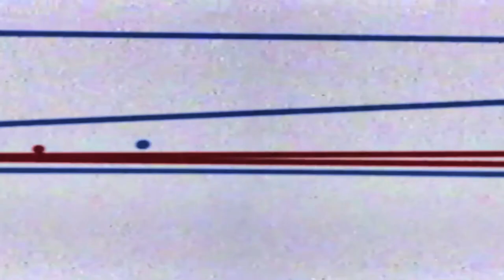Al Karpenter - 1994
Video by Jorge de la Visitación

In this moment of uncertainty and environmental trauma, as we recoil in the face of an emotional overload that demands retreat or even flight, a certain use of solitude in confinement has generated the possibility of taking it all on, of being with others again while still listening in solitude.
Music From A Private Hell describes an understanding of sound as a habitable substance from this degree-zero of isolation. A handful of songs written in iron and dust, that allow just enough fiction or myth as to turn technology into a weapon. As Deleuze and Guattari tell us in On The Line: “run away, but when you run, bring a weapon.”
A remedy for mass fatalism, Hell begins with the first song, in which a tambourine of some sort plays an ostinato rhythm, punctuating each phrase with a long note that communes with the shadows. Of interest here are not the rhythms that recur throughout the record but their relationship to colors and timbres. The different harmonic openings and resonances evoke the different kinds of tension that occur when skin touches flame. “We’ll burn it down before you land here,” says a disembodied voice, and various noises and sound effects cut through it, indifferent to the threat, as futuristic today as they were at their inception. Al Karpenter’s voice is a weapon. His inexpressive whisper is a weapon. On this record, the human voice is an excess, a surplus of the body; it is at once outside and inside. It can be listened to peacefully, but it can also generate the anguish of a voice attempting to escape from language, setting the logos free in the wilderness, scavenging in the semiotic debris.
We glimpse the wound, the fall into this private Hades, in the sounds of profane, everyday technologies, the changes and glissandos of banjos and cellos that tear up the tropes of Heavy Metal and Southern Rock — forgotten welding, archeologies of industrial symbols beyond our reach. Only towards the end of the album do we experience nausea, on the final tracks, adjacent to psychedelic states fed by sinister efforts to tear out the internal organs and destroy the calm that came before in an effort to stop time. A record of songs dependent on a million bits of exhausted cultural knowledge, orchestrated in the sounds of a punitive intimacy, always surrounded by the ghostly presences that allow it to escape urban anxiety, sketching, in a warmer light, the Desert Always Yet to Come.
– HJ Darger (@HJDarger)
Translated by Richard Papiercuts

Beyond riot music from the MC5 to Sham 69, in front of Arthur Russell’s Death and after Klein’s Lifetime, Al Karpenter and Mattin come out from behind the mask of Lou Reed’s Lulu.
– Guy Mercier